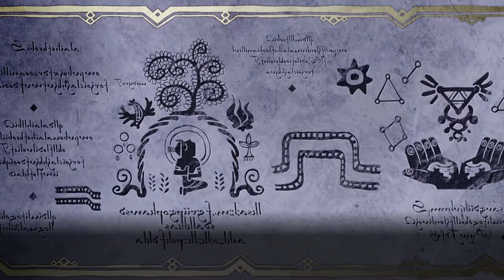#73 イースⅧ PS4版(Ys Ⅷ PS4 version) Gameplay(実況無)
実況有は近日公開